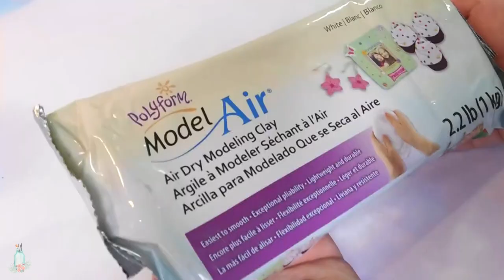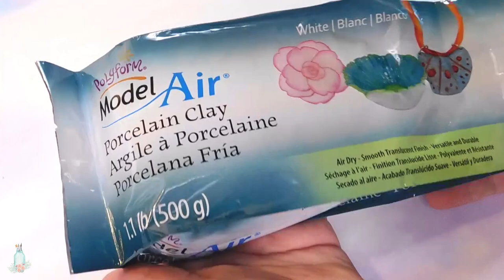Doll Repaint! My Hero Academia, Ochako Uraraka Monster High Doll Custom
Hiya everyone! I thought I'd share with you guys the process of how I made this recent commission, especially since it is anime related!

Don't forget to leave a comment here or over on my community post with a question for the Q&A if you have anything that you would like me to answer!

And if you haven't checked out Candy's Dolls, go have a look! (Chances are you probably have, but go look again! lol)